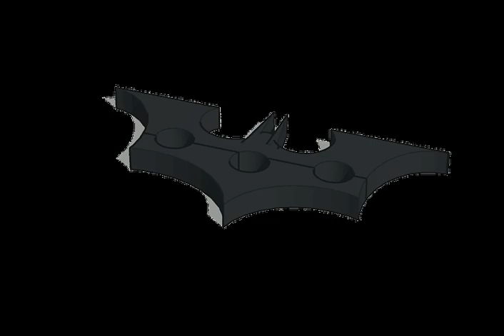Fidget Spinner PNGs